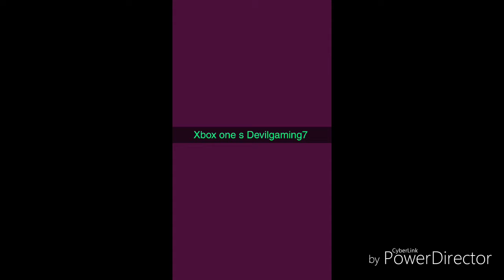Rainbow six siege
Devilgaming7 playing Xbox one s Rainbow six siege